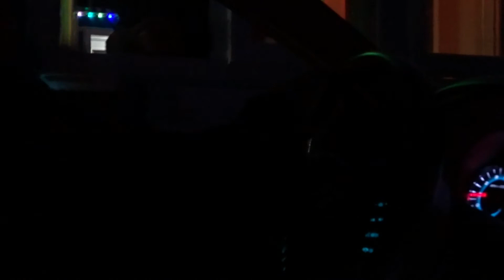CHRISTMAS LIGHTS!!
Who doesn't like a Christmas light display? Well if your anything like us we love watching Christmas content this time of year! So sit back and enjoy the view!!